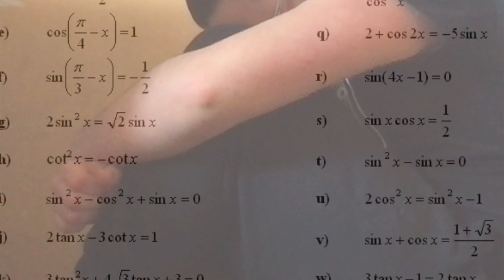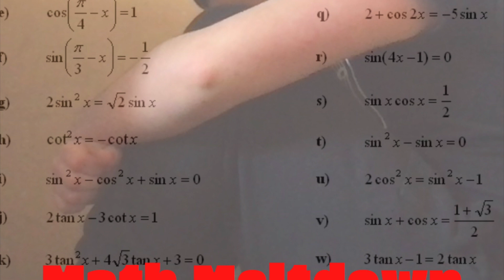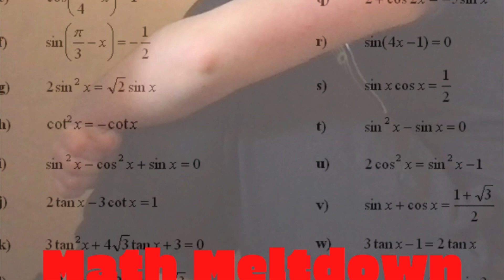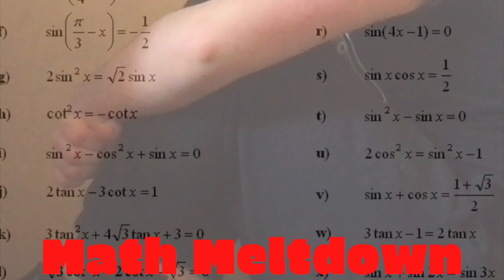DJ Robby Bobby: Math Meltdown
get ready to go on a journey through mathematical insanity!